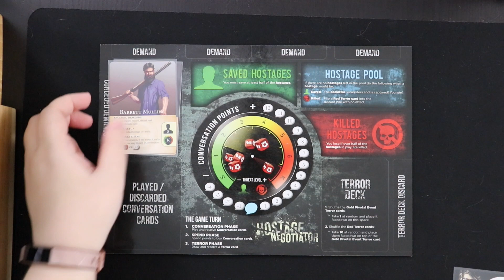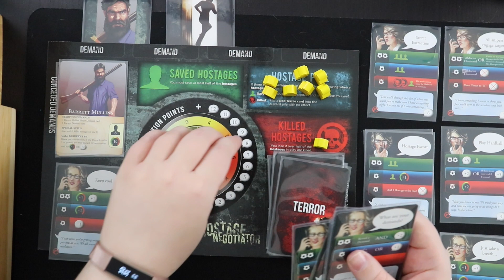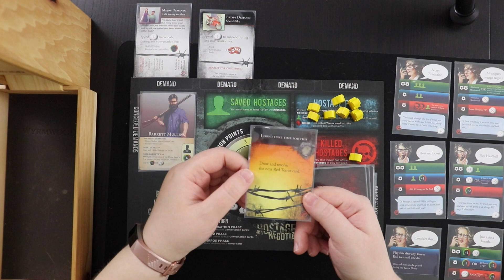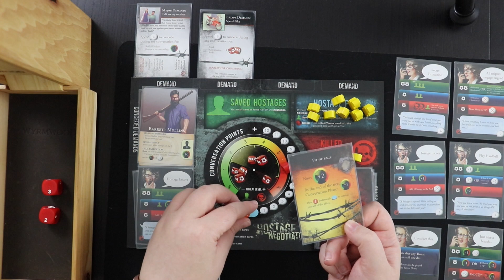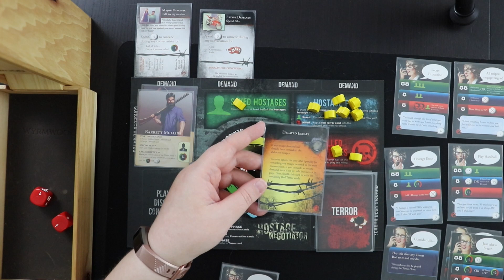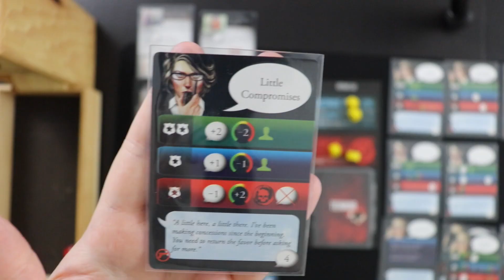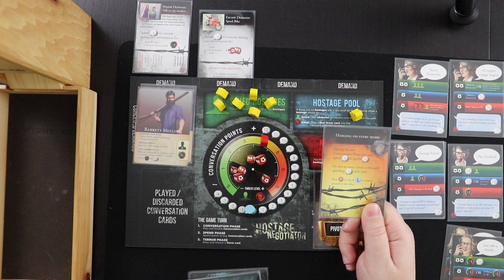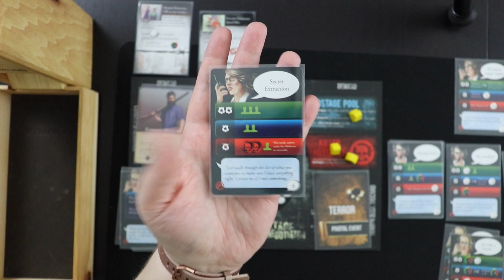How to Solo — Hostage Negotiator: Crime Wave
Hostage Negotiator: Crime Wave is designed by A.J. Porfirio and published by Van Ryder Games. It's a follow-up to one of my all-time favorites, Hostage Negotiator. Join me as we try to calm the rage of one Barrett Mullins, who is apparently having a very difficult time making a phone call.

To see all of my solo reviews and videos,